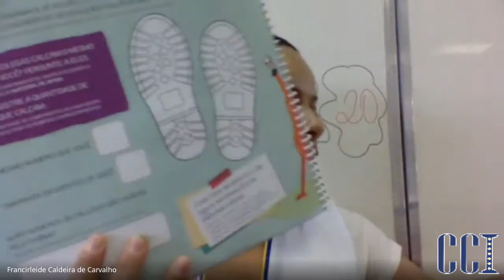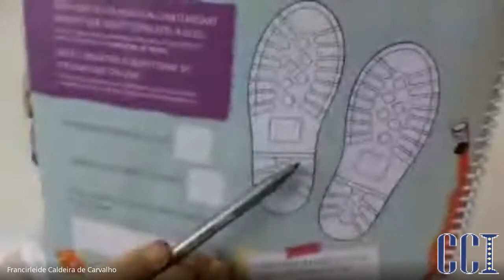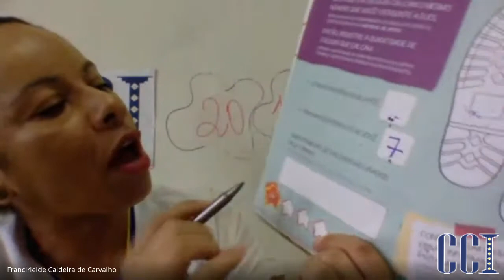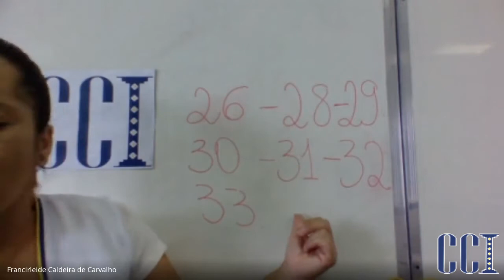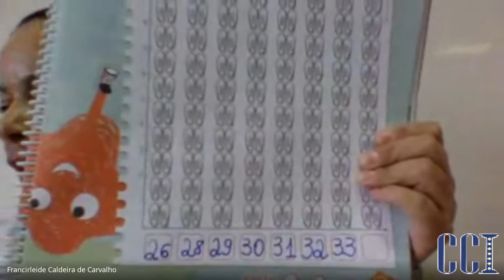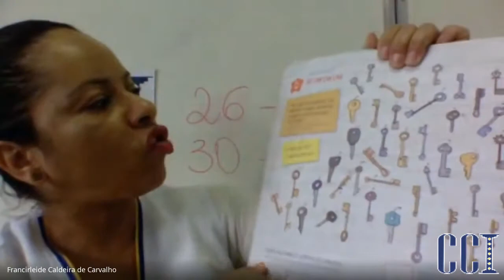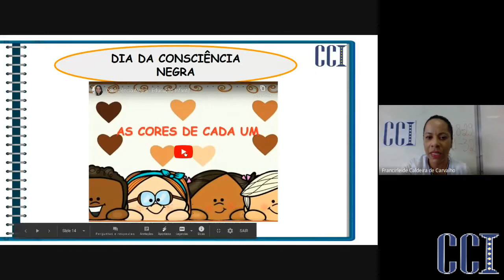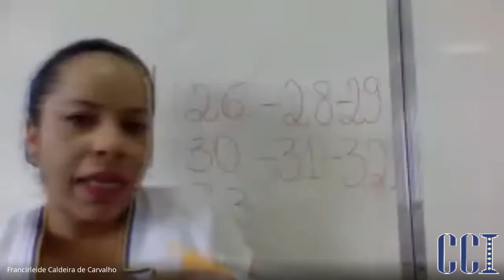JD2 REM - Atividades 20/11 - Professora Francirleide